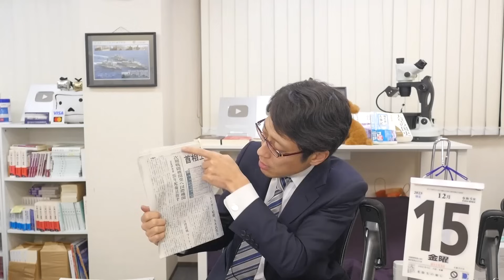中国にジャブジャブ浸かったイタリアいらないでしょ！次世代戦闘機開発日・英・伊共同！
一帯一路を離脱したとはいえ中国に近いイタリアに
中国から守る次世代機開発に関わらせるって...